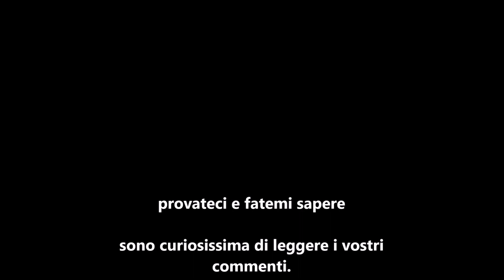Sushi per principianti: la guida per iniziare a prepararlo in casa di tata domizi.